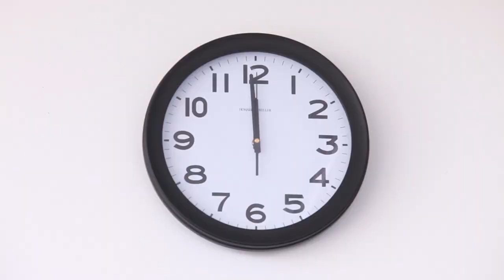Olana - Kapow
Music video for Kapow performed by Olana.